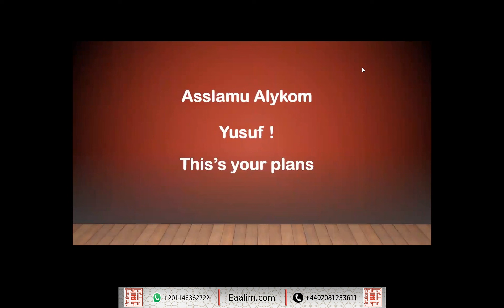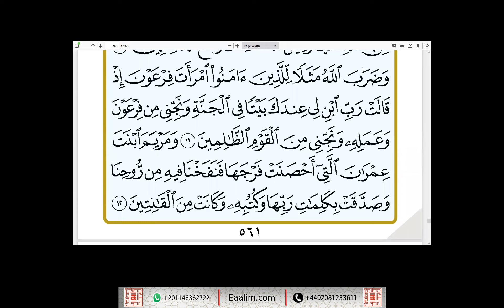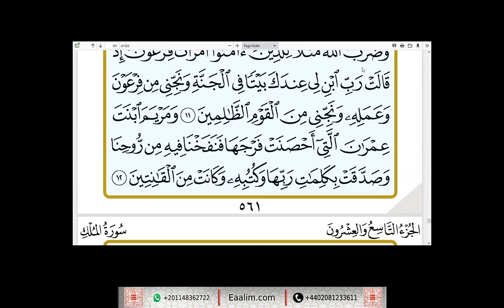learn Quran online"at-Tahrim ayat 10 to 12"Yusuf